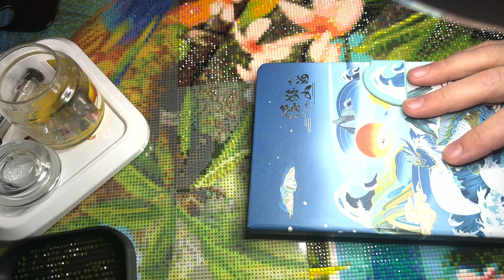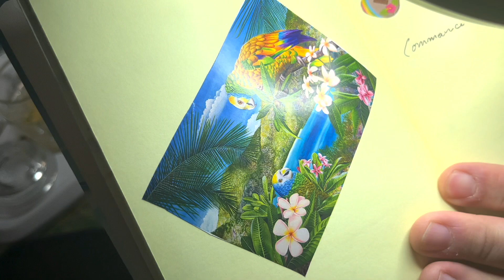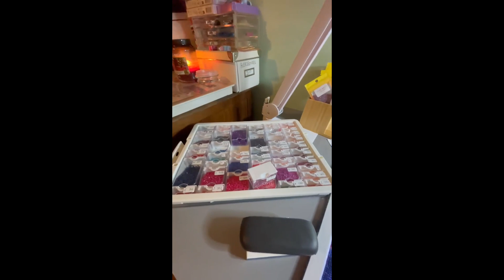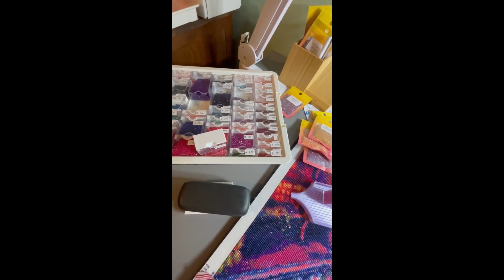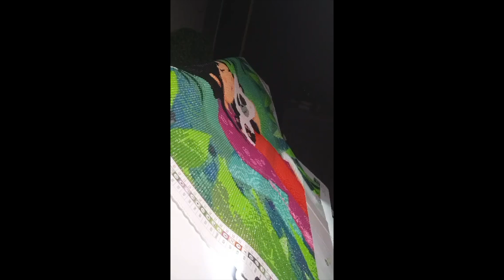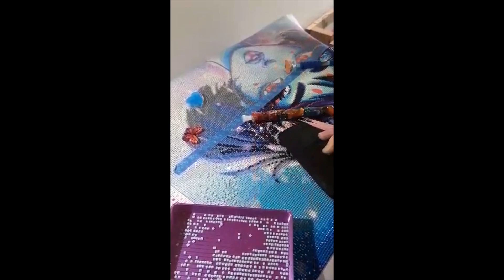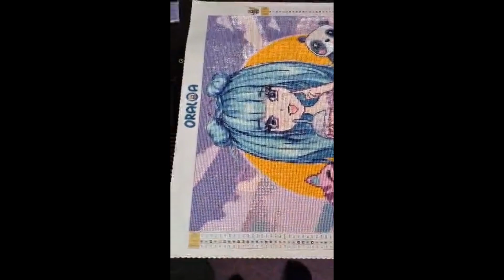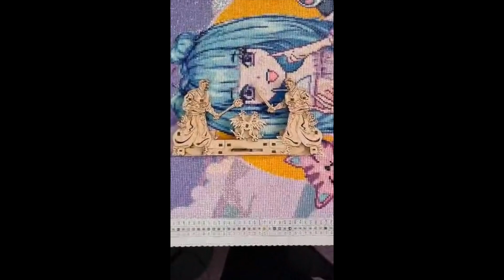LE GRAND RETOUR DU BISTROT BY STEPH😱😱❤️